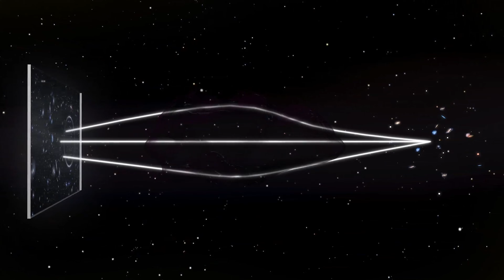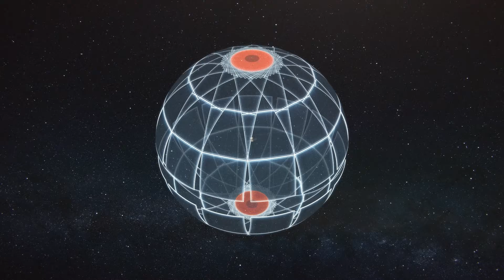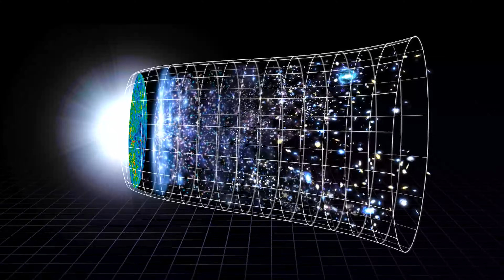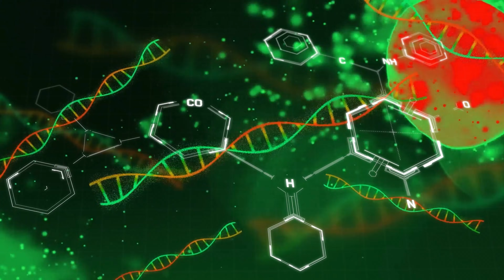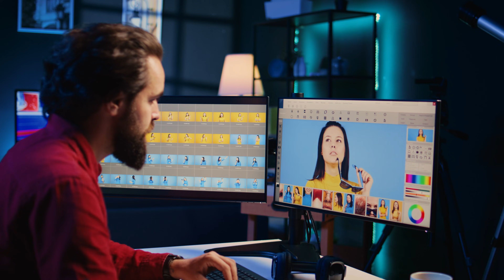Vũ Trụ Có Vô Hạn Không? - Giải Mã Nghịch Lý Của Một Vũ Trụ Vô Hạn!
🚀Trong video này, Kitten Explorer sẽ dẫn bạn vào một cuộc hành trình thú vị để khám phá những nghịch lý kỳ lạ và khó hiểu của vũ trụ vô hạn. Chúng ta sẽ cùng nhau tìm hiểu về những câu hỏi gây tranh cãi xoay quanh sự vô tận của không gian, từ việc liệu vũ trụ có thực sự vô hạn hay không, đến các khái niệm về thời gian và vật chất trong một không gian không có giới hạn.

Nghịch lý vũ trụ không chỉ thách thức trí tưởng tượng của con người mà còn khiến các nhà khoa học đau đầu trong suốt nhiều thập kỷ qua. Liệu có một kết thúc nào cho vũ trụ, hay nó sẽ tiếp tục mở rộng mãi mãi? Những câu hỏi này không chỉ thúc đẩy các nghiên cứu khoa học mà còn khiến chúng ta suy ngẫm về sự tồn tại của mình trong một không gian vô hạn và cách chúng ta liên kết với vũ trụ rộng lớn xung quanh.

Hãy nhấn theo dõi để không bỏ lỡ bất kỳ video thú vị nào về khoa học vũ trụ, không gian vũ trụ, và những bí ẩn vũ trụ đáng kinh ngạc. 🚀

👇Tracklist:
00:00 - Giới thiệu
00:30 - Vũ Trụ quan sát được
01:45 - Vũ Trụ là hữu hạn
05:37 - Nghịch lý Vũ Trụ vô hạn ?
08:19 - Vũ trụ có tồn tại mọi thứ Song Song ?
09:24 - Kết luận
Nguồn và ghi công:
Cảm ơn Bryan Brandenburg với hình ảnh "Big Bang Big Bagel Theory": Bryan Brandenburg Big Bang Big Bagel Theory.
Cảm ơn NASA với những hình ảnh và thông tin giá trị về vũ trụ: NASA